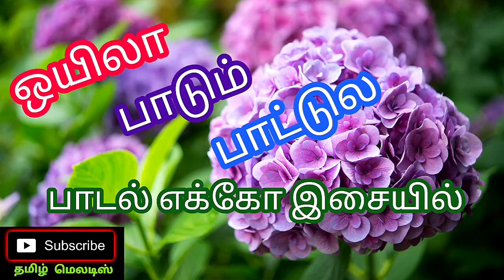☘⚘Oyila Paadum Paattula 🌺🍀Tamil song in digital music. Use 🎧